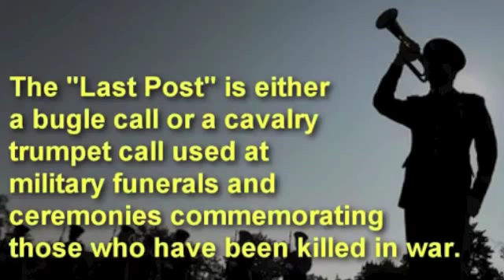NEWS 15 04 2016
Nau mai koutou...
It’s the last day of term 1.
Ko onolina ahau.  (point to self)
I am onolina. //

And kia ora WINTON SCHOOL,
Ko ella ahau.  (point to self)
I am ella.
Welcome to the N.E.W.S. news for Ra’mere the 15th of April.]
OK… straight to tidy class news: //

It’s a big day in Room 1…
it’s PIZZA LUNCH TIME !!!  //

Well done Ruma tahi…
Tino pai !
And it’s on again next term koutou. //

Keep those classes tidy! ]
Health and Safety news: the “clear sky” UV forecast today is Moderate from 12:00 until 2:00.//

And remember nga potae at interval and lunchtime. Kia ora.//

And HI VIZ VESTS: to AND from school… kia ora. //

O.K. Let’s get into: te kupu o te wiki…
This week’s word is: “kura” which is te reo for ‘school’…//

As in “He pai toku kura”
         HAIR PIE TORKU KURA
    “My school’s a good school”. ]

All Year 7/8 basketball players to meet on the new courts at 12.40 for a lunchtime practice with Mr T thank you. ]

And if you missed any notices you can play the NEWS again or read all the notices in the text box below. ]

Birthday news: none today at Winton School… but someone has a birthday on the first day of the holidays… //

Sure does!   Carlie Scherp has the first holiday birthday: turning 9…
and also in the holidays:
Kase Hooper, Libby Harland and Tysharna Rosewarne turn 9 //

Our first TEENAGER for 2016 is:
Holly Excell turning 13... //

Bring on the lightning:
Devan Clark turns 12. //

Also turning double digits is:
Matthew Mansell and Blair Wilson turning 10. //

No one turning 8 but…
Hugo Dolan turns 7.  //

Ava Chapman and Macey Hubber turn the big hero 6. //

And on the last day of the holidays Riley Scobie celebrates his sixth birthday. //
Ra whanau kia koutou…
Happy birthday you guys. //

And that’s it for the week, the month and the term:
From everyone here at the N.E.W.S. team:

Ka kite a tera marama:
Haere ra and see you on ANZAC day Winton School.]

CREDITS:

Presenters: Ella and Onilina.
Camera:Cassie.
Teleprompter:Ruby.
Writer: Mr C.
Director:Olesia.

A ruma tekau ma tahi production.
MMXVI